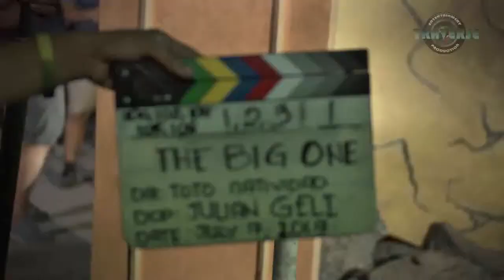FAULTLINE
Faultline is produced by Traverse Entertainment Production, the production arm of Traverse Outdoor. Aside from Kiko, Phoebe and Jeffrey, the movie also stars Don Umali, Alexa, Rob Sy, Tanya Gomez and Allan Paule with the special participation of Nino Mulach and his son Alonso.

Its mission is to help more Filipinos understand the importance of rescue operations by reaching wider audiences. That prompted its Founder and President Johnny "Bravo" Tana, Jr. to collaborate with multi-awarded director Toto Natividad and screenwriter Tracy Thunder to crystallize his concept into a movie, titled Faultline.